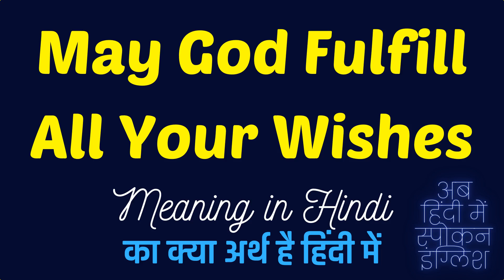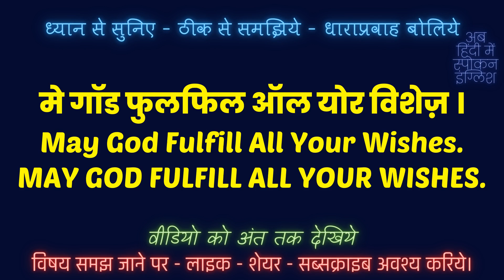May God Fulfill All Your Wishes meaning in Hindi | May God Fulfill All Your Wishes ka matlab kya❓ ✔️